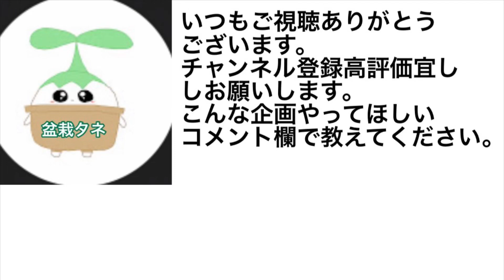幹元の小さい葉をいかして小さい紅葉盆栽を作ります。・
矢島清芳園
休みは年末年始のみでその他は不定期
必ず事前に電話で予約をして訪問してください。(予約以外営業はお断りします。)
埼玉県川口市赤山774
埼玉県川口市農業ブランド桜盆栽認定

🇯🇵bonsai.国内盆栽情報！
→楽しめる盆栽園技術ノウハウ！
→楽しめる展示会鑑賞ノウハウ！
→盆栽園のハウツー情報！動画とMAPで分かりやすく！楽しめる盆栽作り方

やじま園7年間盆栽修業と働く【種や挿木から盆栽制作得意】展示会の草物作品提供&盆栽教室&展示会ヘルプ&盆栽アドバイザー